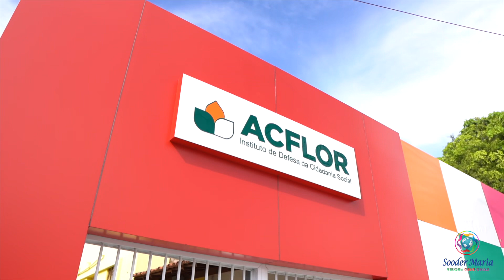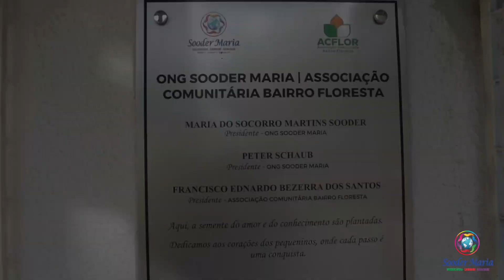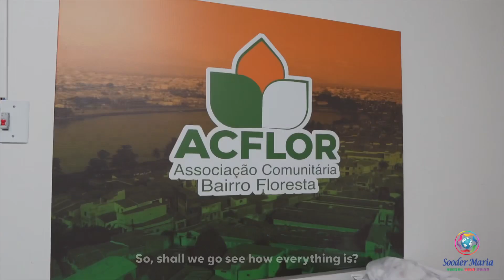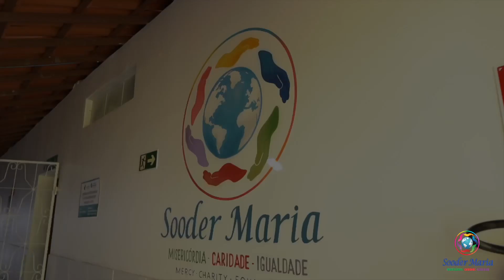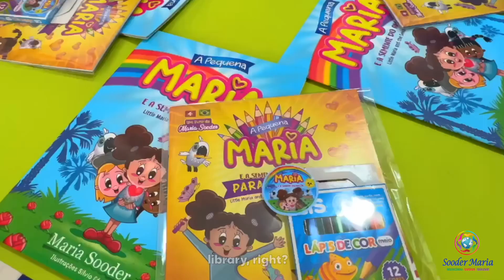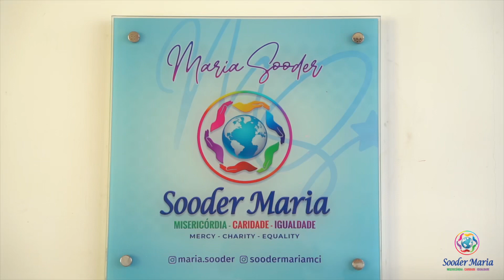'Florescendo Amor'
Estamos orgulhosos por anunciar o início do projeto 'Florescendo Amor', no qual visitaremos locais beneficiados por nossas doações!

Nossa primeira parada aconteceu no dia 12 de março de 2024, quando retornamos à ACFLOR para testemunhar o impacto da reforma realizada pela Fundação Sooder Maria. Ficamos encantados ao testemunhar o notável crescimento do local desde a inauguração do espaço em julho de 2023.

Este legado foi possível graças ao incansável esforço da Fundação Sooder Maria. A reforma do prédio contemplou desde a troca de pisos até a criação de uma biblioteca com nova marcenaria e acervo, passando pela instalação de recursos de acessibilidade e a entrega de um espaço para esportes, cozinha e refeitório totalmente equipados, além de muitos outros benefícios.

A ACFLOR agora brilha com uma nova fachada e uma pintura lúdica inspirada na obra literária 'A Pequena Maria e a Semente do Amor'. A dedicação da Fundação Sooder Maria transformou a ACFLOR em um farol de esperança e desenvolvimento para a comunidade, mostrando o poder transformador da solidariedade!

We are proud to announce the launch of the 'Blooming Love' project, in which we will visit locations benefited by our donations!

Our first stop took place on March 12, 2024, when we returned to ACFLOR to witness the impact of the renovation carried out by the Sooder Maria Foundation. We were delighted to witness the remarkable growth of the site since the opening of the space in July 2023.

This legacy was possible thanks to the tireless effort of the Sooder Maria Foundation. The building renovation included everything from changing floors to creating a library with new carpentry and collection, through the installation of accessibility features, and the delivery of a space for sports, kitchen, and dining area fully equipped, among many other benefits.

ACFLOR now shines with a new façade and playful painting inspired by the literary work 'Little Maria and the Seed of Love'. The dedication of the Sooder Maria Foundation has transformed ACFLOR into a beacon of hope and development for the community, showing the transformative power of solidarity!

Junte-se a nós! Instagram: @soodermariamci